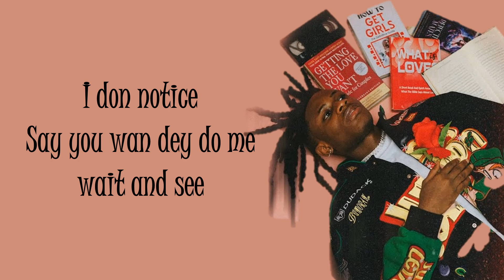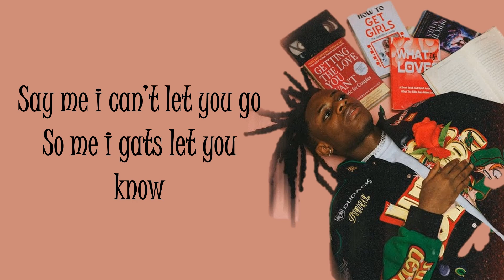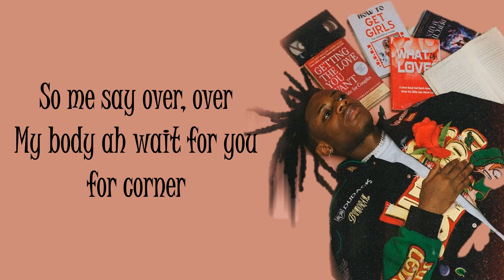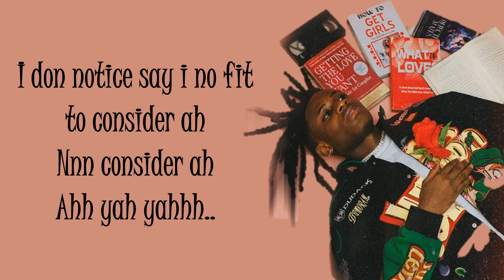khaid - jolie lyrics